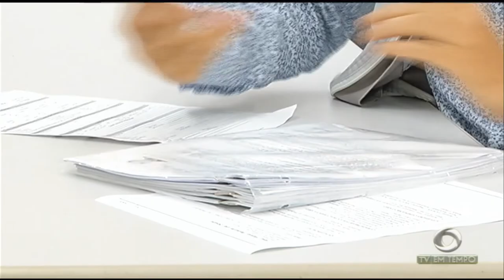Taxa de desemprego entre jovens cresce no Amazonas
02º BLOCO JORNAL 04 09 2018 - Taxa de desemprego entre jovens cresce no Amazonas